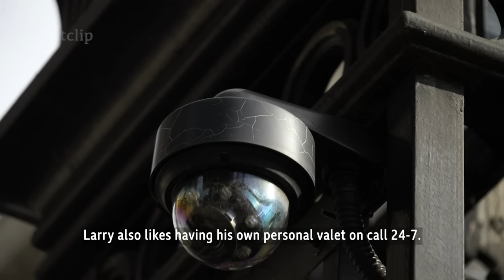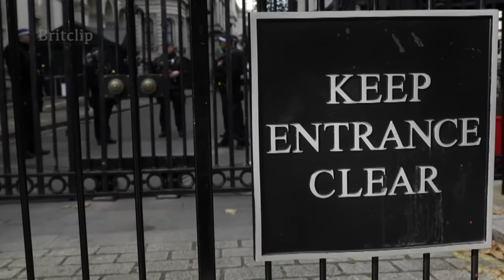No.10's Downing Street Cat Larry - His security team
Right, listen up everyone! Larry the cat, also known as Chief Mouser to the Cabinet Office, is the top feline in charge of ridding the prestigious Number 10 of any pesky rodents. He honed his hunting skills during his days as a stray, and now he's the best in the business.

But that's not all - Larry's daily duties extend far beyond rodent control. He's also responsible for greeting guests to the house, inspecting security defenses, and most importantly, testing antique furniture for maximum napping comfort. Now, some may be under the impression that the security detail around No 10 is for the protection of the Prime Minister, government officials, and visiting dignitaries. But let's be honest, we all know that it's really to keep Britain's favourite feline safe and sound!